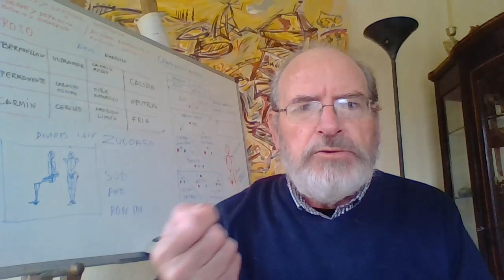COMO Se SUPERA EL ARTISTA